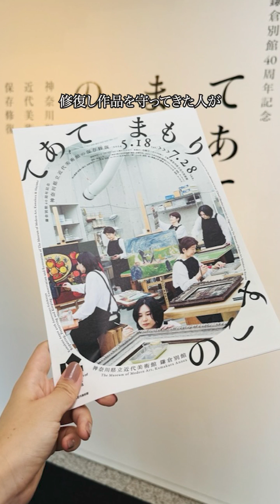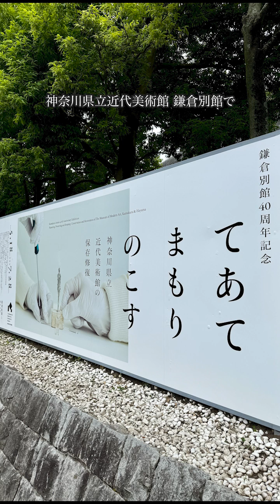美術品修復について知ることができる展覧会「てあて まもり のこす」神奈川県立近代美術館鎌倉別館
鎌倉別館40周年記念てあて・まもり・のこす　神奈川県立近代美術館の保存修復

会場
神奈川県立近代美術館 鎌倉別館
会期
2024年5月18日（土曜）– 7月28日（日曜）
休館日
月曜（7月15日を除く）
開館時間
午前9時30分 – 午後5時（入館は午後4時30分まで）